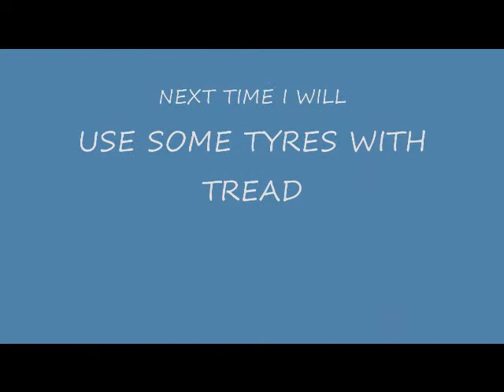harm bx2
bx2 with on board camera